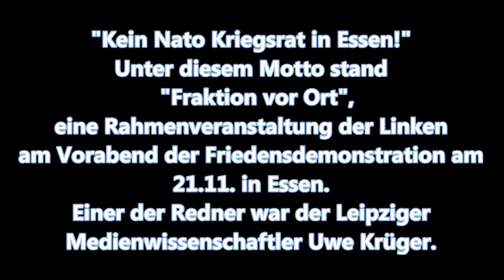NSC #56: Dr. Uwe Krüger: Zur Organisation deutscher Journalisten in Transatlantischen Vereinigungen.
Diesen Vortrag hielt der leipziger Medienwissenschaftler Dr. Uwe Krüger in der Veranstaltungsreihe "Fraktion vor Ort" der Linken am Vorabend der Friedensdemonstration am 21.11.15 in Essen.

Dr. Uwe Krüger. wurde bundesweit bekannt durch seine Untersuchung über die Organisation deutscher Journalisten in Transatlantischen Vereinigungen.

Newscan empfiehlt dazu auch "Wissenschaftliche Untersuchung der Medien zum Verdacht tendenziöser Berichterstattung" in diesem Kanal. Hier ist der Link: